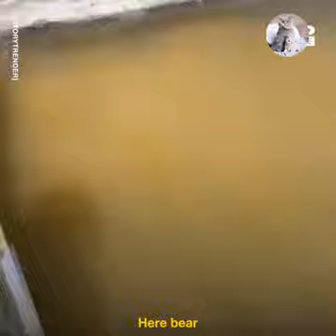Top 10 gatos más épicos de la historia | El Reino de los Dioses